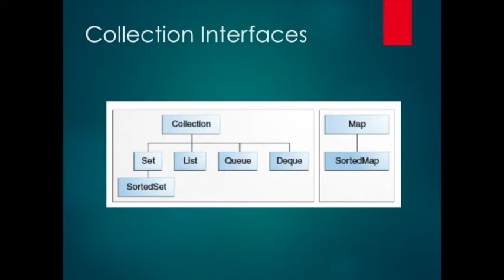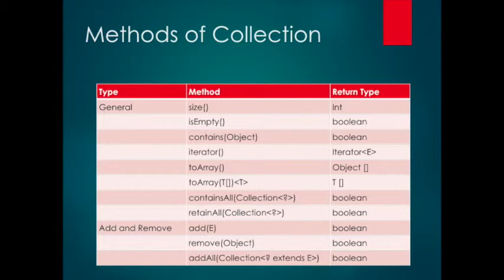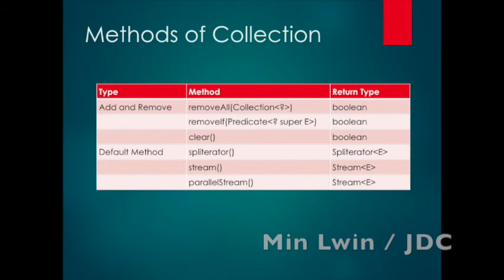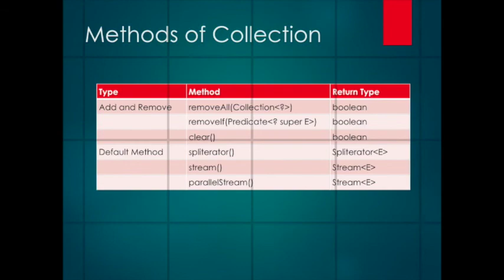SE4-03 Collection Interfaces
Java SE live lessons of JDC in Burmese Language. This tutorial is about Collection Interfaces.